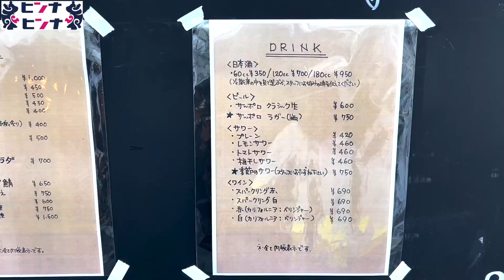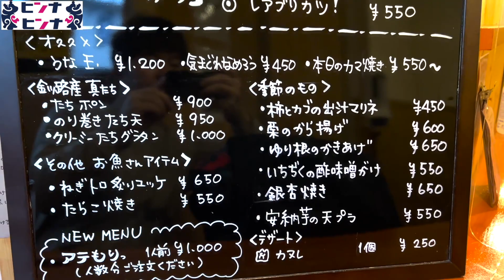日本酒好きには堪らない最高の昼飲み酒場【札幌狸小路グルメ・ビーストキッチン 】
狸小路1丁目の酒場「ビーストキッチン」

こんな場所に昼飲みの穴場があったとは知らなかった。
店名は激しいですが、出てくる料理や接客は良い意味でビースト感ゼロの心地良さ。
更に日本酒は60ccから飲め少量で色々楽しめ日本酒好きには堪らない。

間違いなく街中で昼飲み時はオススメしたいお店のご紹介です。